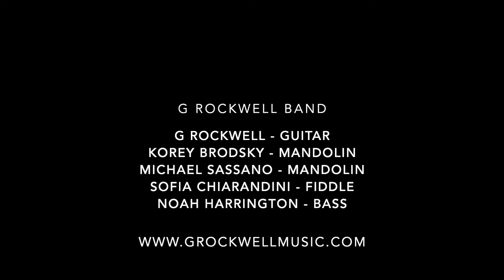Putney Elm Waltz G Rockwell JV2020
G Rockwell band performs original G Rockwell instrumental, Putney Elm Waltz at the 2020 Joe Val Festival.  G Rockwell: banjo, Michael Sassano: mandolin, Korey Brodsky: guitar, Sofia Chiarandini: fiddle, Noah Harrigton: bass